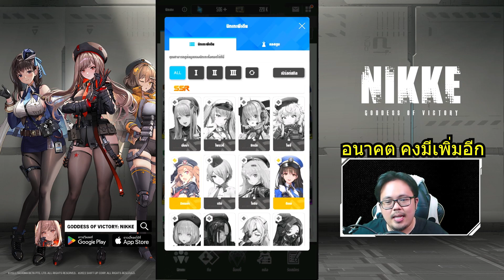🔥5 เหตุผล แบบเบิ้มๆ คือลือ ที่คุณควรเล่นเกม NIKKE!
เกมมือถือ Mobile game
🎮ช่องทางการติดตาม ZicKarr สำหรับอัพเดตดีๆจ้า
สารบัญคลิป
0:00 Intro
0:48 เหตุผลข้อที่ 1
1:16 เหตุผลข้อที่ 2
1:55 เหตุผลข้อที่ 3
5:39 เหตุผลข้อที่ 4
6:25 เหตุผลข้อที่ 5
7:40 เหตุผลข้อที่ 6